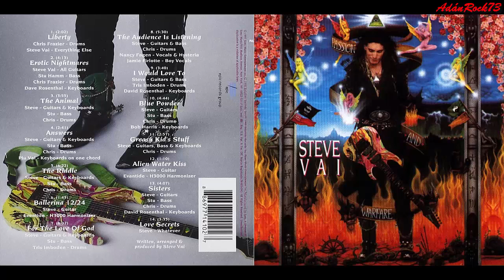Steve Vai - For The Love Of God (Passion And Warfare 1990)